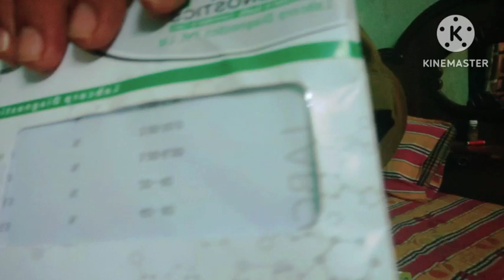आज शिवानी ने मैगी बनाया @souravjvlogs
आज शिवानी ने मैगी बनाया @souravjoshivlogs7028 souravjoshivlogs @sunilkumarsunil5705